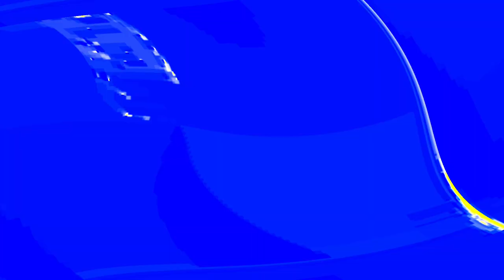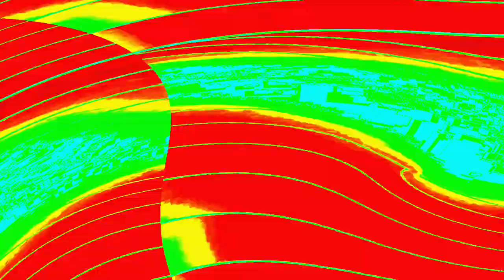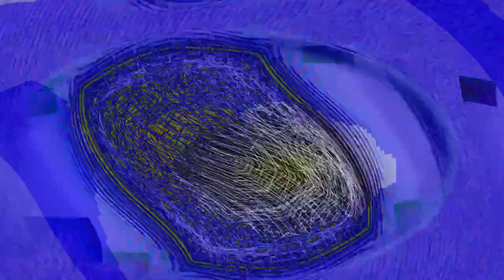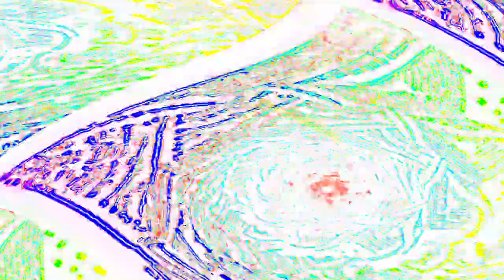[EPILEPSY WARNING] Movie 24 04 28 09h17m41s